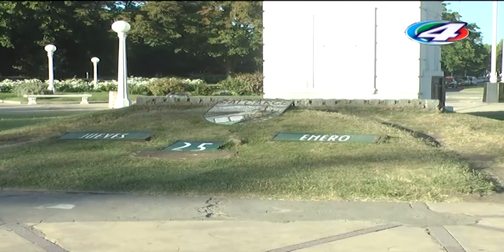LAS OBRAS INCONCLUSAS EN PLAZA LIBERTAD, EL EJE DE LA POLEMICA.